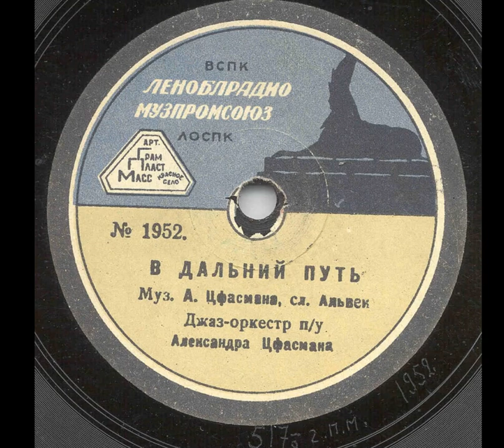В Дальний путь (слоу-фокс) - оркестр Александра Цфасмана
Дата записи 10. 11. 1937, орк п/у А. Н. Цфасмана с вокалом Павел Михайлов